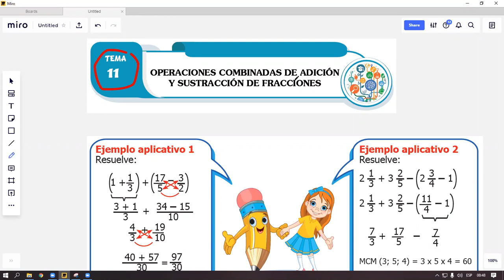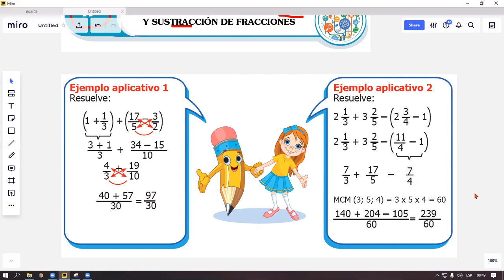PRIMARIA | 4TO GRADO | ARITMÉTICA | TEMA 11 | OP. CONMBINADAS DE FRACCIONES | MARCOS VARILLAS | 7AGO